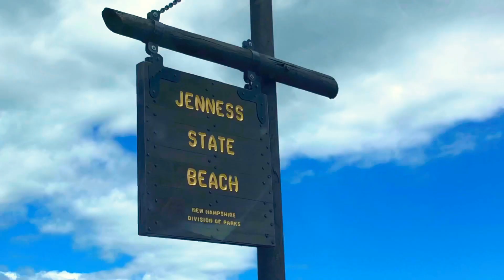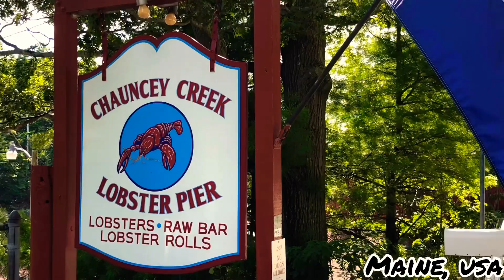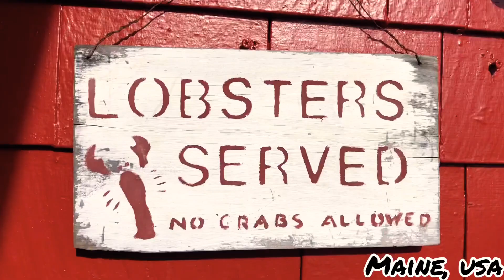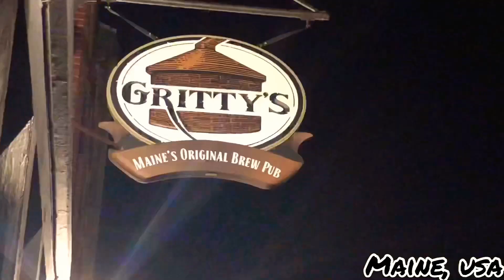NEW ENGLAND EAST COAST ROADTRIP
Taking the scenic route from Boston, Massachusetts to Portland, Maine driving through some parts of the state of New Hampshire.

MARJHUN PYO    |     LIVE MORE • WORRY LESS